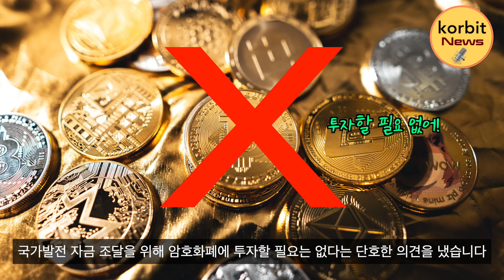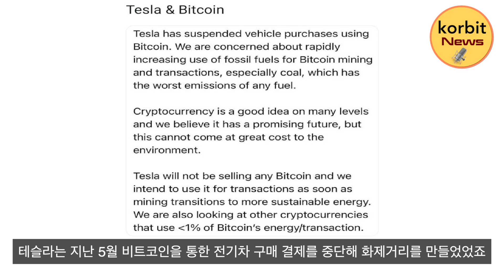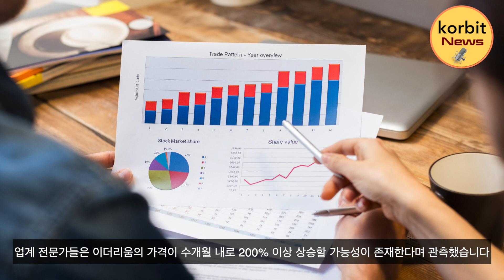멕시코, 비트코인 법정화폐로 채택 안해! 테슬라의 큰 그림? 평가이익 1조원 올리다! 이더리움의 상승세! 부테린, 비트코인과 이더리움 차이점 언급 | korbit news #32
📺 korbit news 📺

🔹 korbit news

멕시코, 비트코인 법정화폐로 채택 안해!

테슬라의 큰 그림? 평가이익 1조원 올리다!

이더리움의 상승세! 부테린, 비트코인과 이더리움 차이점 언급

※ 유의사항